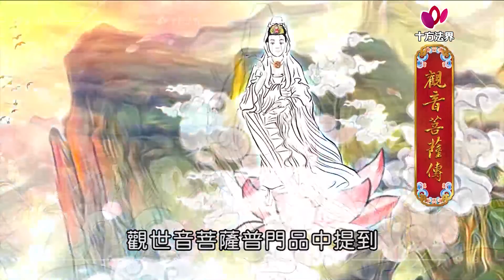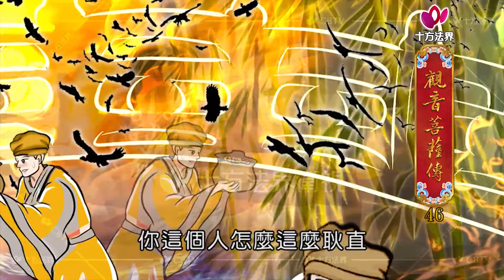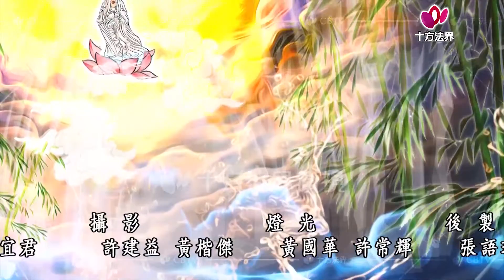觀音菩薩傳 第046集